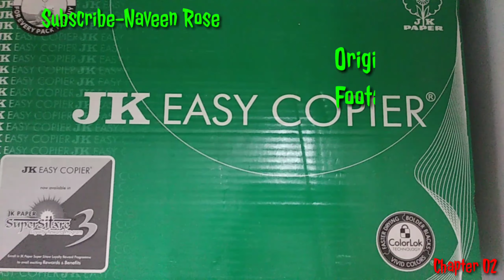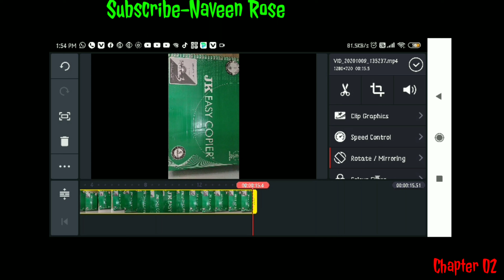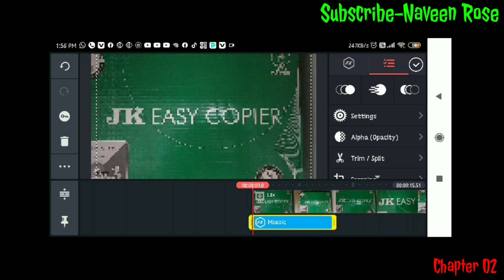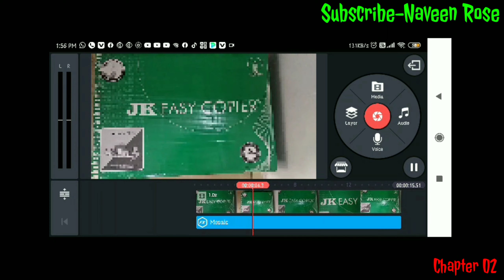How to Blur the Image / Video in Kinemaster - Tamil Chapter 02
How To Use Kinemaster App Tamil for Beginners Chapter 02 in this video u can learn how to Blur the Image and video this is chapter 02

Hello subscribers this video is for the beginners who doesn't known about kinemaster app..so from this video I will teach how to operate this app ... so most of the YouTubers r using this app ... this app will be easy for all who want to make what's app status Facebook page and for everything like memories.. birthday parties events and for YouTube video... so use this app
don't miss to subscribe my YouTube channel.. don't skip watch til end and you will learn easyly... those who want to learn kinemaster app u can subscribe my channel so u will get all my YouTube notification to your Android device...🙏🙏🙏🙏

How to use kinemaster app for beginners chapter 01

All related editing video r uploaded in my YouTube channel so watch all the videos and enjoy